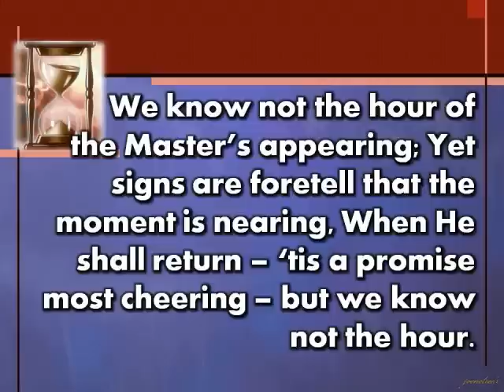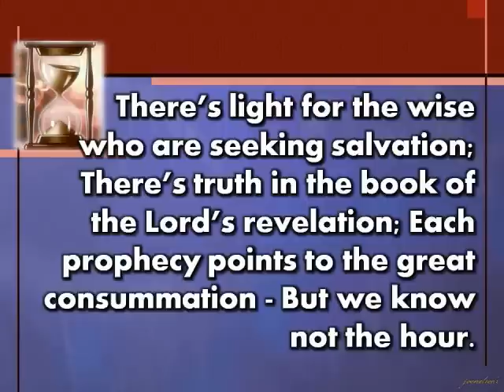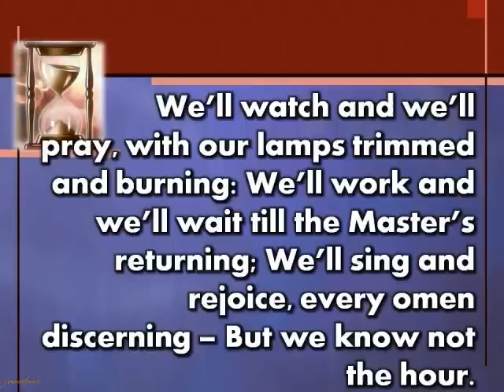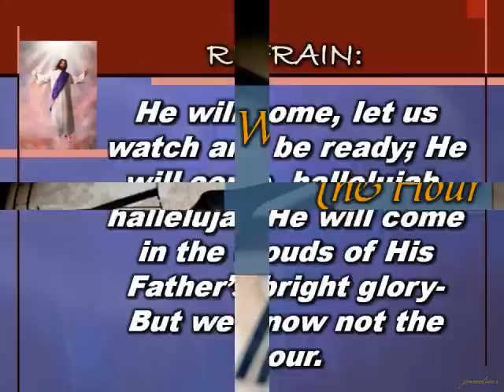We know not the hour.wmv